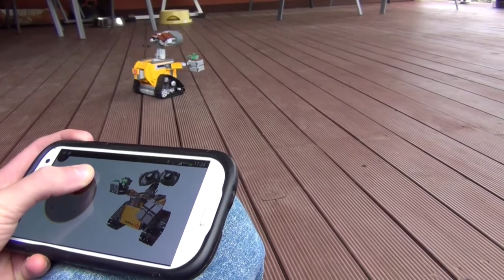SBrick with LEGO 21303 Wall-E - Smart Brick is the next level in Remote Control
SBrick - in a slightly modified LEGO 21303 Wall-E using Bluetooth and Samsung Galaxy phone - Smart Brick is the next level in Remote Control for your Lego Power Functions, available